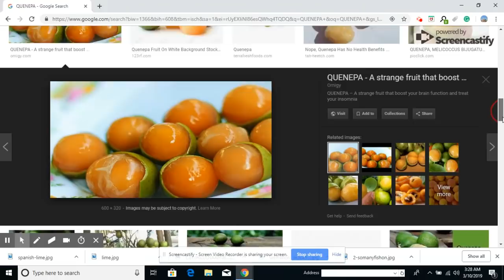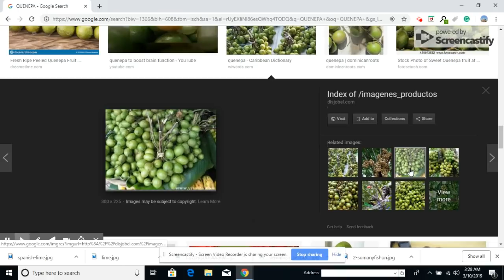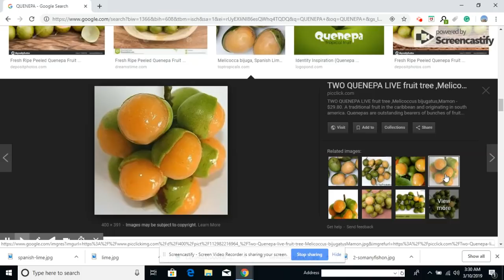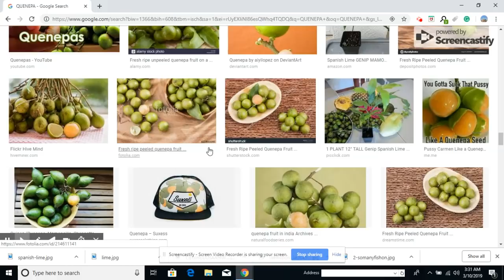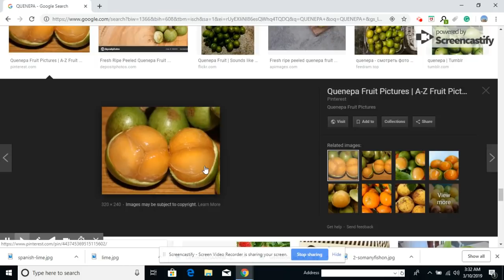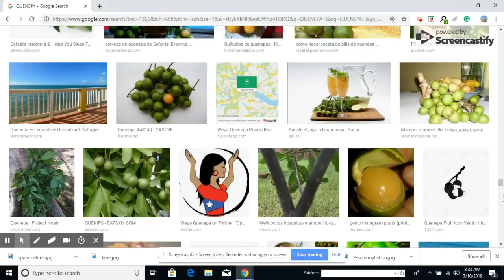MEZANMI VIN TANDE BIENFAIT KENEP HYPERTENSION,ZO NOU,ANEMI,INSOMNI